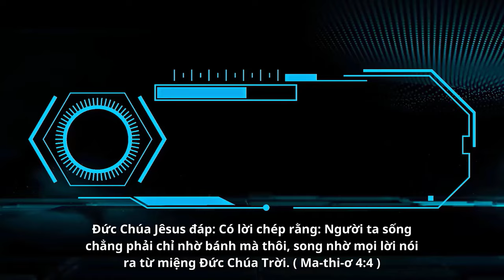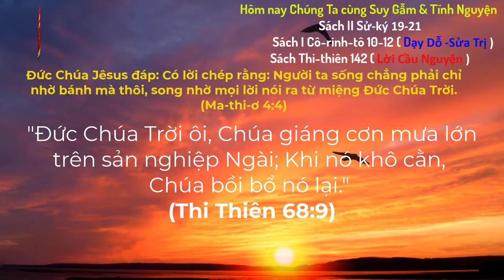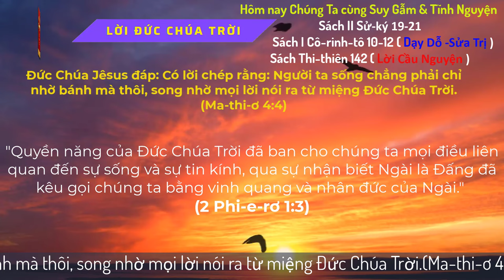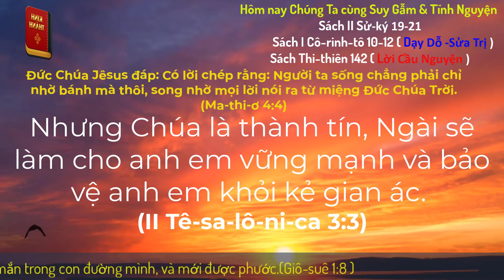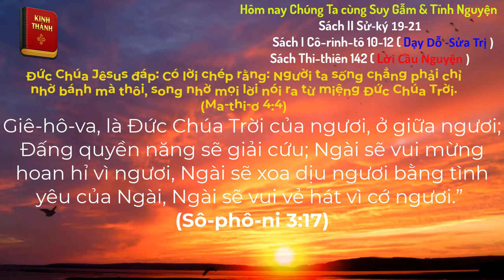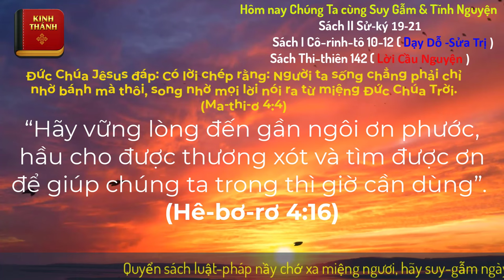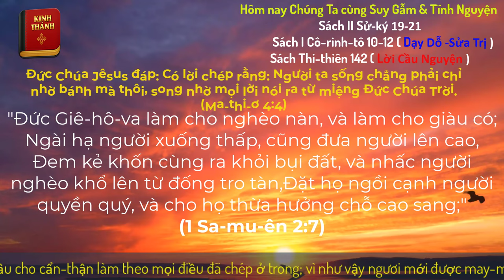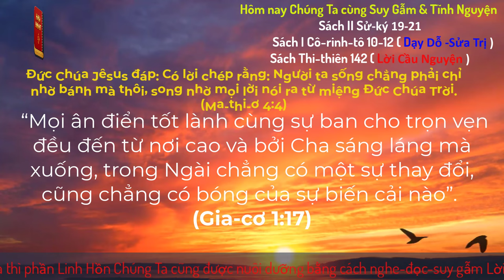Oneway Radio | Tĩnh Nguyện Hằng Ngày 30/10/2024 | Dưỡng Linh cơ Đốc